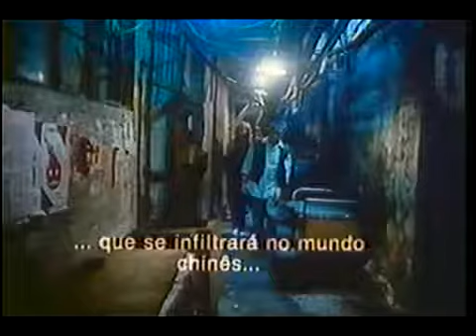O Grande Dragão Branco 1988 Trailer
TRAILER DESTA OBRA PRIMA DAS ARTES MARCIAIS NARRADO PELO ETERNO É SAUDOSO JORGEH RAMOS RIPADO DO VHS O EXTERMINADOR DO PASSADO...